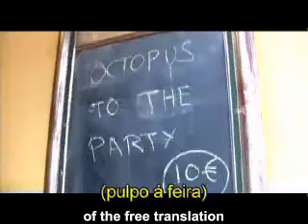Vivamos como galegos! (English)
Gadis (supermarket brand from Galicia, Spain) advertisement released in october 2007.